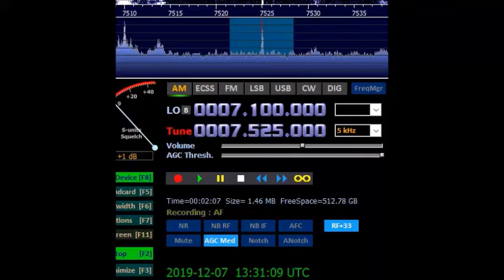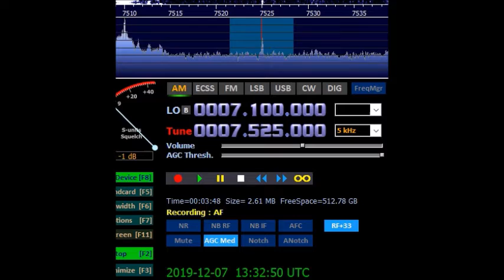ABI アジア放送研究会 40周年記念番組 191207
7525kHz UZB
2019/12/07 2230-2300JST